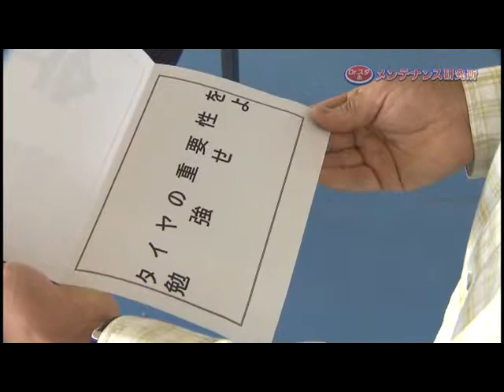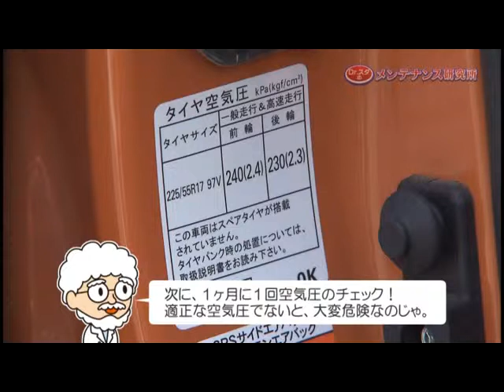タイヤの重要性を勉強せよ